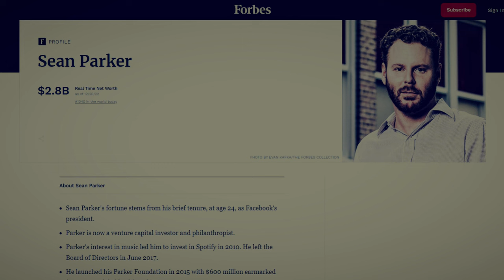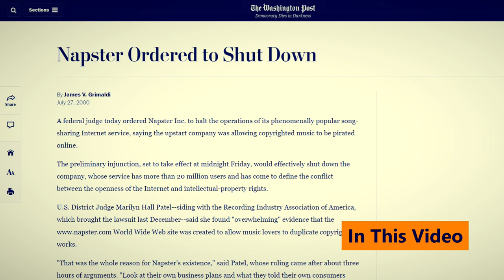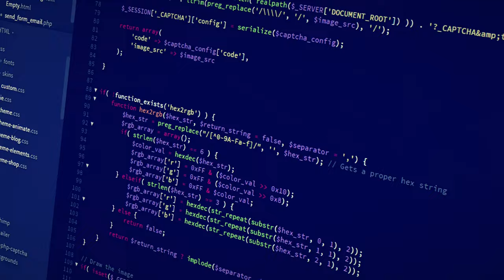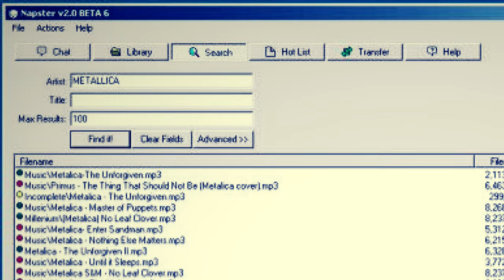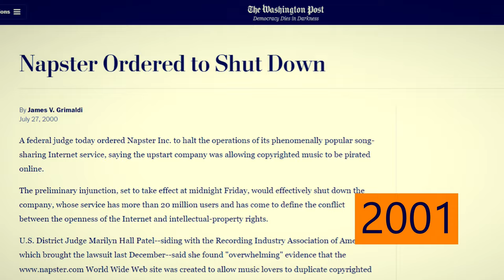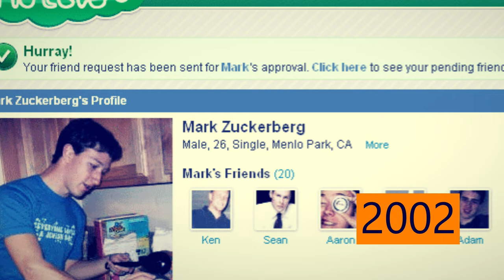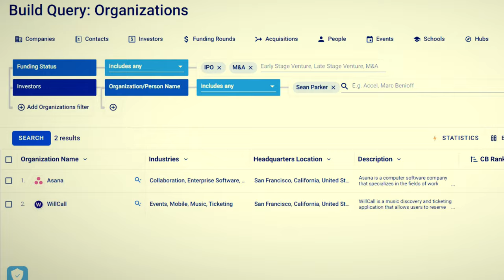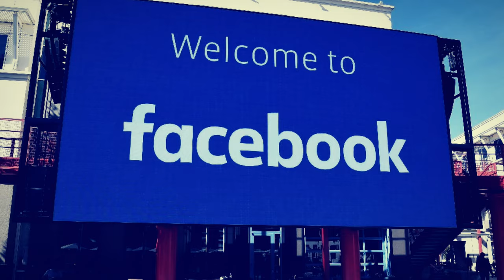Sean Parker: The Co-Founder of Napster, The Spotify of 1990s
Sean Parker is the co-founder of Napster which was a popular digital audio file distribution company. At the peak of Napster in 2001, it had 60 million active users. Interestingly Napster did not make Sean Parker rich, it was Facebook that made him a billionaire, and today according to Forbes his net worth is $2.8 billion.
In this video, we will learn how Sean Parker from a simple boy became a billionaire at a very young age.

00:00-01:44 – Introduction
01:44-03:40 – The Good Beginnings
03:40-04:24 – Meeting with Shawn Fanning
04:24-04:56 – Napster Goes Viral
04:56-05:46 – Lawsuits Burden the Co-Founders
05:46-06:46 – Founding Plaxo
06:46-07:29 – Exit from Plaxo
07:29-08:48 – Joining Facebook
08:48-09:25 – Leading Founders Fund
09:25-10:03 – Other Ventures
10:03-11:17 – Donations
11:17-11:49 – The Bottom Line